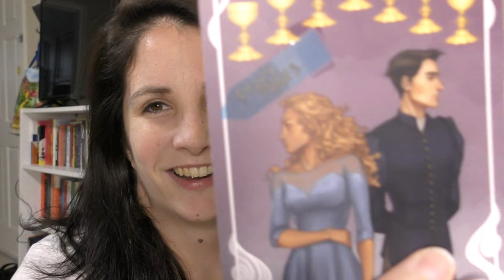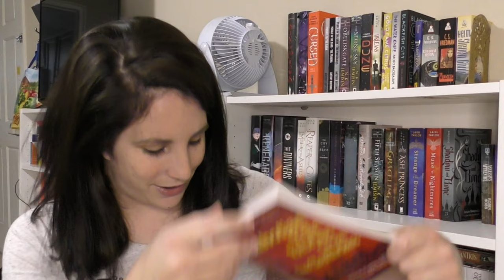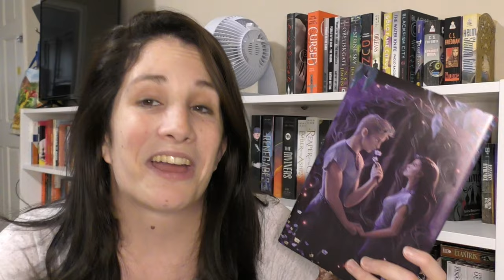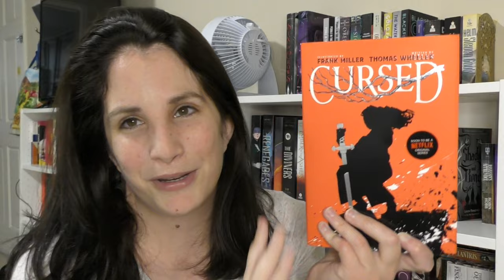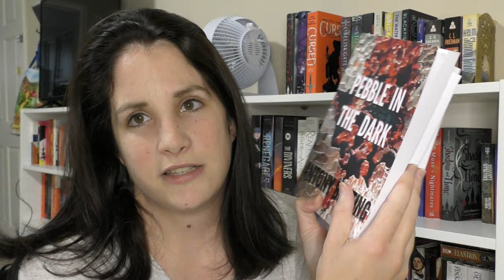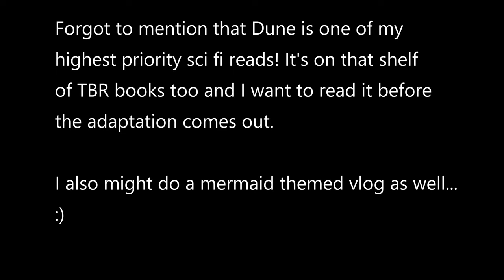FairyLoot Tarot Cards Pick My Summer Reads | TBR Game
I allowed Fairyloot tarot cards to determine part of my summer TBR! I wanted to add some randomness into the mix, so i put a prompt on different tarot cards from Fairyloot and picked at random. I will do some sort of video/vlog for each one and determine which books I want to read for each reading vlog, but this video should give you a pretty good idea of what could be on deck over the next two to three months.

Let me know what you think and what you want to read this summer!